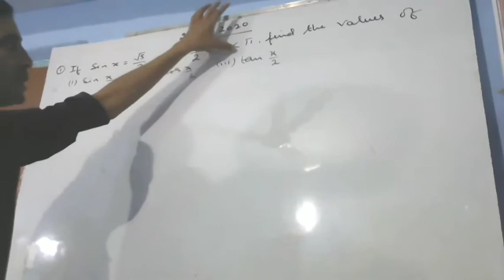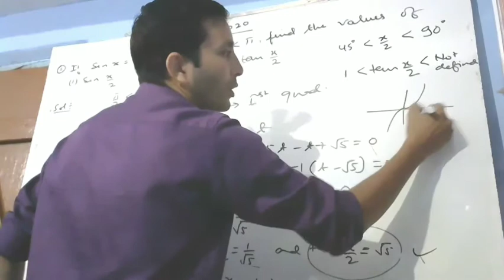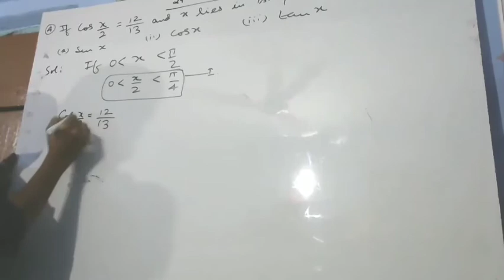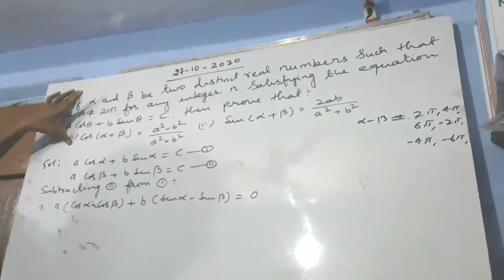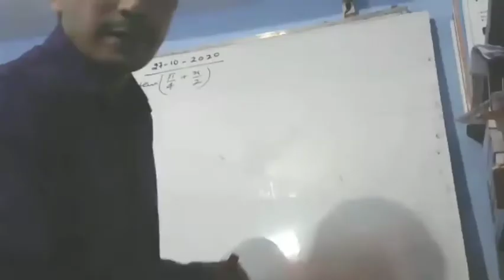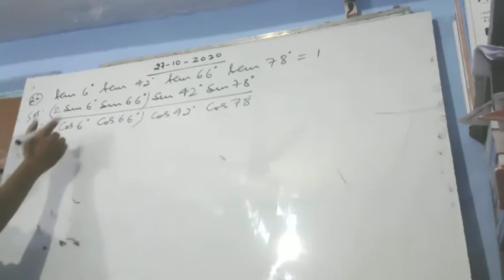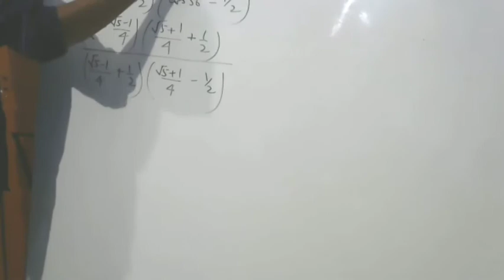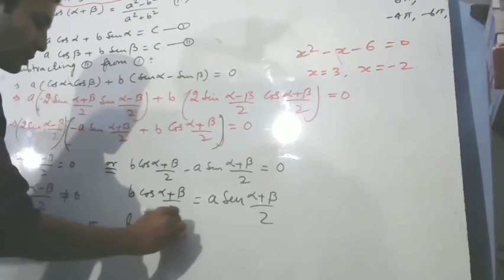Trigonometry Class 11 Lec- 27/10/2020